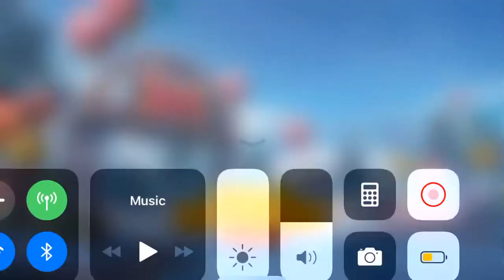Solo doing everyone in PUBG MOBLIE